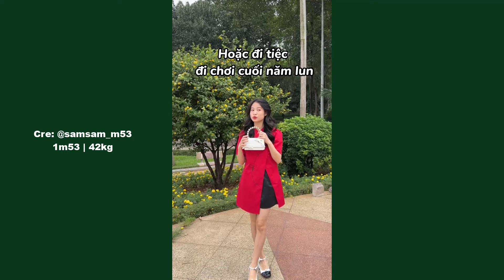[SHOPEE HAUL] - Tổng Hợp Review Giày, Phụ Kiện, Quần Áo Mùa Đông, Váy Vóc, Set Đồ Xinh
*Link mua hàng ở đây nha:
00:00 intro

00:29

00:39 Túi Đeo Chéo Trơn 177k

01:30 BOOT BEESHOES 320k

02:02 Áo Cutex3 289K

02:40 ÁO KHOÁC DẠ KẺ 339k

03:07 KHOÁC DẠ caro 339k

03:34 Bomber THE GOOD 400k

03:38 Hoodie YESSIR 390k

04:18 ÁO LEN ĐỎ 410k

04:44 Xin lũi mọi ngừi, đó là đồ 2hand huhu

05:07 Áo len màu ngọt195K

05:47 set blazer tay ngắn 450k

06:13 ÁO BỐ CỔ VUÔNG 290k

06:30 Đầm đỏ hoa nổi 298k

06:47 Set áo dài tết 320k

07:02 SET ÁO VOAN 365k

07:18 Swt MISSOUT 419k

07:36 Áo Len Lông CropTop 240k

07:50 Set viền sóng 258k

*Về trường hợp các bạn ấn vào link sản phẩm thấy có 0 lượt bán thì có thể là do các tiktoker chưa xác nhận "đã nhận được hàng" hoặc có một vài video mình lấy của các chị là nhà bán hàng trên shopee nha! Hãy suy nghĩ kĩ trước khi mua hàng để mua được sản phẩm ưng ý nhất nhé mọi người!
*nếu có sai sót gì mong các bạn hãy thông cảm và comment cho mình biết để mình chỉnh sửa ạ!
Mình sẽ chỉnh sửa và rút kinh nghiệm lần sau

CẢM ƠN TẤT CẢ MỌI NGƯỜI ĐÃ XEM!